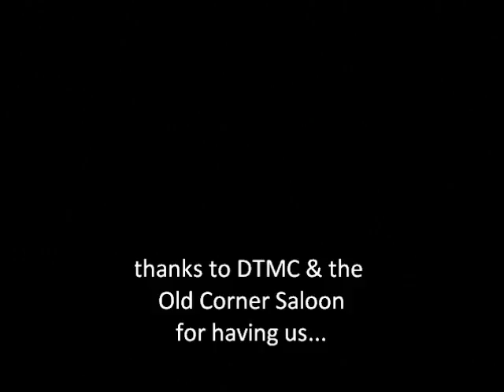the crutch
DTMC 2nd annual chopper campout.
Copperopolis. May 15th, 2010